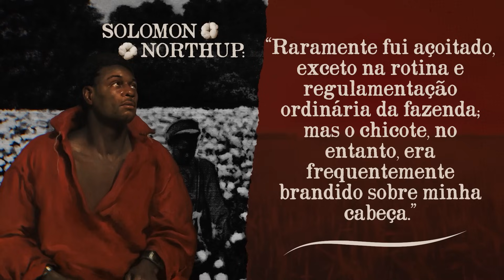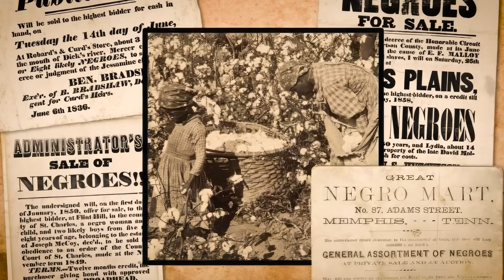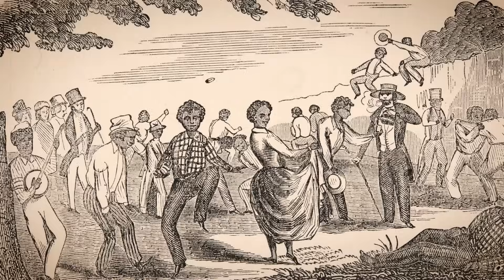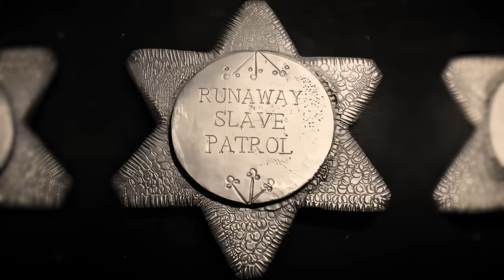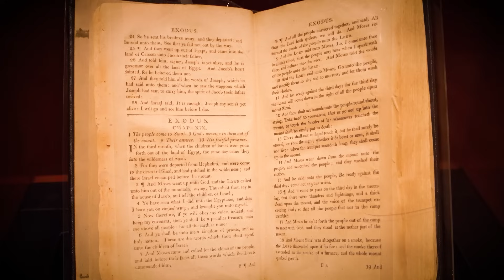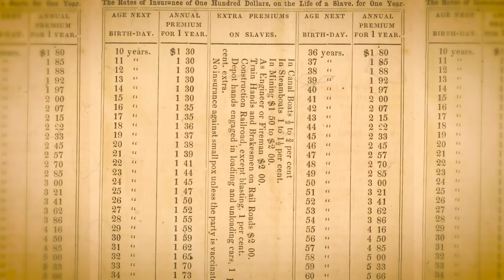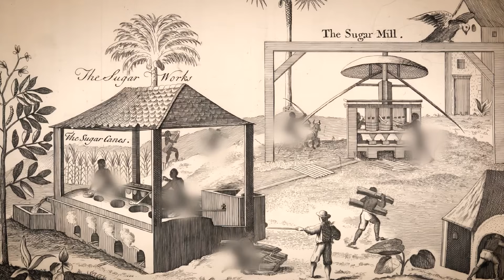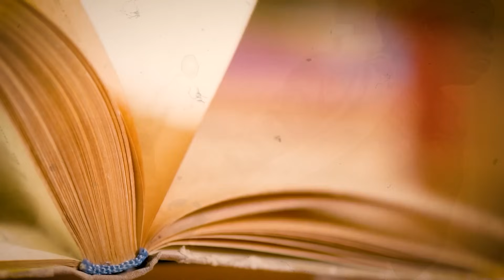A Terrível Verdade Sobre as Fazendas de Criação Durante a Escravidão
Entre o final do décimo sétimo século e o ápice aterrorizante da Guerra Civil em mil oitocentos e sessenta e cinco, a América testemunhou um capítulo sombrio e assustador de sua gênese. As fazendas de reprodução que prosperaram no crisol de estados como Virgínia e Maryland permanecem como um testemunho macabro da profunda desumanização de uma raça inteira. Você consegue imaginar a angústia de mães, filhas e filhos separados não apenas por correntes frias e insensíveis, mas pelo risco de canetas em livros-razão e pelo chamado severo dos martelos de leiloeiros?

Robert Lumpkin, um nome infame gravado nos anais da história, emergiu como um símbolo dessa crueldade inimaginável. Sua instituição, conhecida como "Cadeia de Lumpkin", localizada nos cantos sombrios de Richmond, era notória, não apenas como um centro para o comércio de vidas humanas, mas como um local de brutal submissão para aquelas almas escravizadas que ousavam resistir.

No meio das extensões férteis dos estados do sul, imensas fazendas, os bastiões de grandeza e opulência, foram erguidos sobre as costas quebradas e os espíritos acorrentados de inúmeros indivíduos escravizados. Enquanto o algodão ascendia ao seu trono como 'rei', ele tecia um tapete de prosperidade para os proprietários de fazendas brancos, um tapete manchado com o suor e sangue daqueles que trabalhavam sob o sol implacável, suas mãos cheias de bolhas e suas almas cansadas.

Nomes como Frederick Douglass e Harriet Jacobs, luminares que escaparam das correntes da escravidão, ecoam através do tempo, suas palavras um relato aterrorizante das experiências de muitos, lançando uma luz implacável sobre a maquinaria incansável e as rotinas selvagens do sistema de plantações.

Considere as palavras arrepiantes de Solomon Northup: "Raramente fui açoitado, exceto na rotina e regulamentação ordinária da fazenda; mas o chicote, no entanto, era frequentemente brandido sobre minha cabeça." Seu relato revela o panorama sombrio de indignidades e brutalidades que eram companheiras diárias dos indivíduos escravizados.

Junte-se a nós enquanto navegamos pelos sombrios anais das fazendas de reprodução e pelo ritmo implacável das plantações de algodão, testemunhando as histórias daqueles que sofreram e daqueles que resistiram. Bem-vindo ao diário de Júlio César.

O Mecanismo que Ampliou a Miséria. O Descaroçador de Eli Whitney.

Nos anos finais do século dezoito, um mecanismo curioso e inovador foi trazido à vida, destinado a mudar a essência da agricultura americana e aprofundar as sombras de uma instituição já opressiva. Seu inventor, Eli Whitney, um jovem recém-formado em Yale, viajou para a Geórgia em mil setecentos e noventa e dois, buscando se reinventar. Foi lá, no meio dos vastos campos de algodão, que a inspiração o atingiu.

Historicamente, a produção de algodão era um esforço laborioso, devido principalmente ao processo tedioso de separar as sementes pegajosas das fibras de algodão. Isso tornava o cultivo de algodão de fibra curta – o tipo que prosperava nos estados do sul – economicamente inviável. Para cada libra de algodão utilizável, incontáveis horas eram gastas, principalmente pelas mãos de indivíduos escravizados. A ineficiência desse processo significava que o algodão de fibra longa, que crescia principalmente ao longo da costa e era mais fácil de processar, era predominantemente cultivado. No entanto, suas limitações geográficas impediam a expansão das fazendas de algodão.

00:00 Uma Breve História
02:30 O Descaroçador de Eli Whitney
7:01 A Colheita Sombria da Reprodução de Escravos nos Estados Unidos
11:03 A Dominância do Rei Algodão
15:35 Vidas Sob o Sol do Algodão
20:31 Espíritos Inquebrantáveis em Tempos Aprisionados
25:00 O Domínio do Poder na Plantação
29:46 As Defesas Sutis e Marcantes dos Escravizados
34:14 A Dança Divina do Opressor e do Oprimido
38:50 As Torrentes Silenciosas das Rotas Internas de Escravos dos Estados Unidos
43:33 Os Duplos Fios das Mulheres Escravizadas nas Plantações de Algodão
47:33 Tecendo Entre Algodão, Tabaco e Açúcar
51:23 Os Fios Emaranhados que Levam à Guerra
55:40 Lembrando o Legado do Algodão